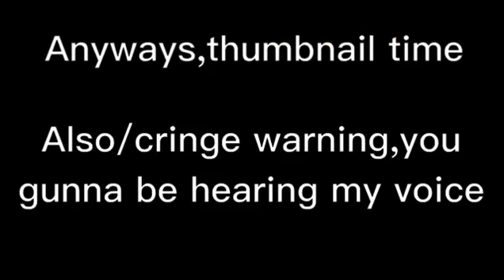{vibe with the haters/hello my name is zuzie}meme_•w•